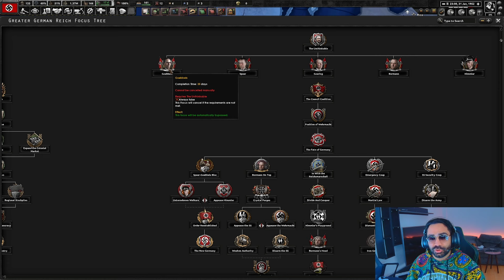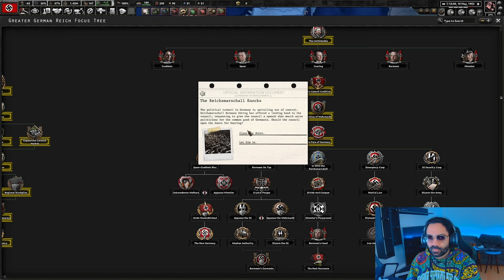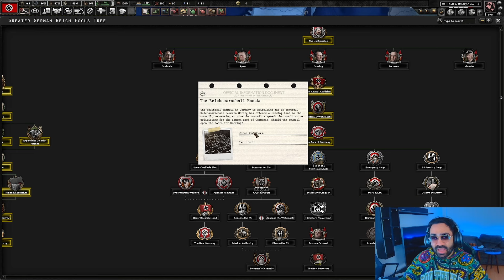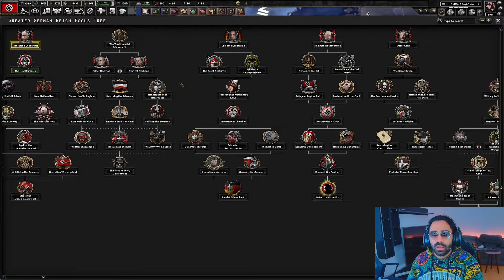معرفی ماد Thousand week reich🔥 | رایش هزار ساله آلمان جهان پس از مرگ هیتلر | بازی Hoi4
در این ویدیو نحوه بازی Hearts of Iron IV، بازی استراتژیک محبوب ساخته شده توسط Paradox Interactive را بازی می کنیم.
اگر از طرفداران بازی های استراتژیک هستید، پس عاشق Hearts of Iron IV خواهید شد. این بازی مملو از دقت تاریخی است و به شما اجازه می دهد تا تمام جنبه های جنگ جهانی دوم را کنترل کنید. در این ویدیو به شما یاد می دهیم که چگونه بازی کنید و به شما کمک کنیم تا در برابر حریفان خود پیروز شوید!

برای ویدئو های بیشتر کانال زیر را سابسکرایب کنید